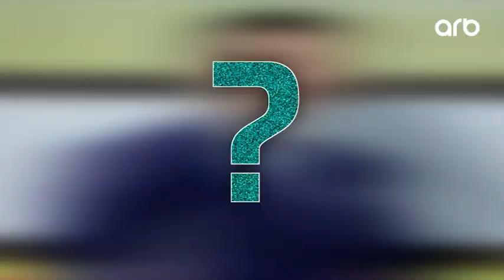Müğənnidən Vasif Məhərrəmliyə ATMACA: Onun yanında oturmaram - Sayqa ilə - 26.10.2019 - Anons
Sayqa ilə - Hər həftənin şənbə və bazar günləri - 18:00

Şou-biznes mövzularını əhatə edən verilişdir. Həftə ərzində yaşanan şou-biznes hadisələrinə toxunulur. Müğənnilər və onlarin şəxsi həyatları müzakirə olunur. Klip təqdimatlarından, duetlərindən görüntülər yer alır.